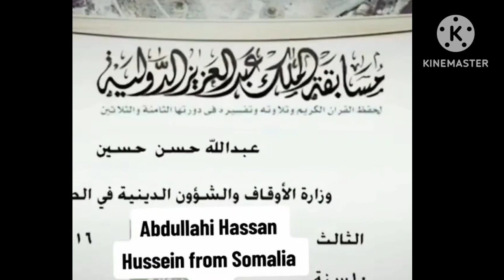Abdullahi Hassan Hussain From Somalia Best Recitation Of The Holy Quran#2023